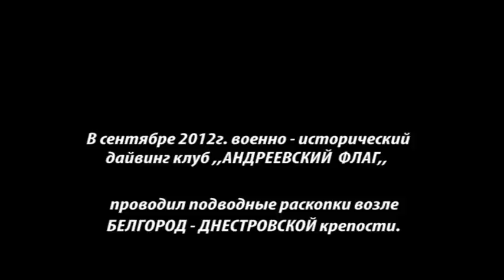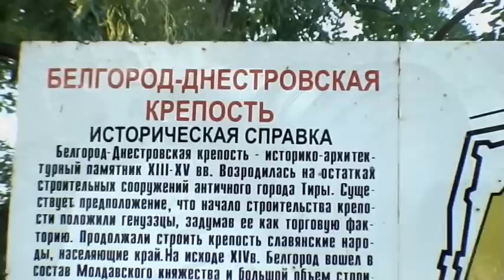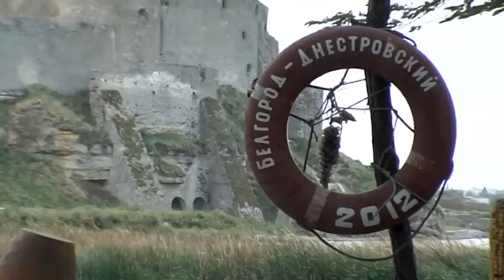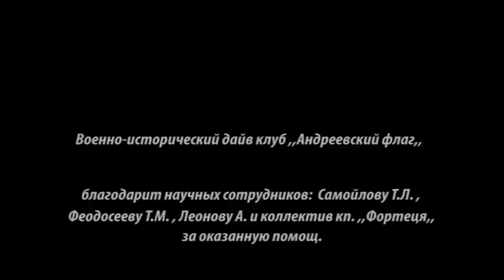Белгород Днестровская крепость. Подводные раскопки.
На берегу лимана стоит Белгород- Днестровская крепость. Дайверы ,,Андреевского флага,, проводили подводные раскопки в затопленной части древнего города ТИРЫ.